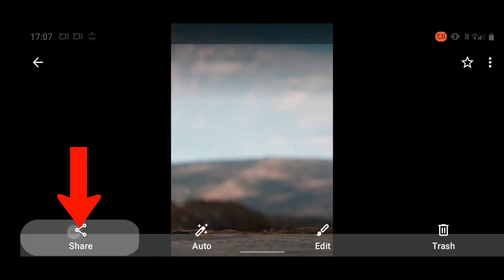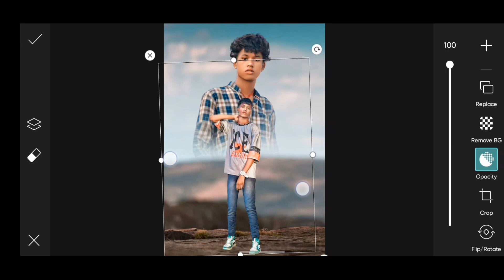New Dual photo editing | Picsart photo editing new 2023. | Esay trick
Hi Friends

Hello Friends Aaj Main Aap Logo Ko Sikhaane Vala Hu Kuch Is Type Ki PicsArt Crown & Wings Photo Editing || Crown Photo Editing - JH EDITOR🔥 New Agar Aap Logo Ko Meri Editing Pasand Aaye To Video Ko Like , Share , Comments Or Naye Ho To Channel Ko Subscribe Karna Na Bhule.

1. PicsArt

Your Queries ✅
Trending
Photo editing
Viral Photo Editing
Crown Photo Editing
PicsArt editing
PicsArt tutorial
PicsArt editing new style
PicsArt tutorial
Best Face smooth app trick
Best Face smooth app
Photo editing
sketchbook editing
Face smooth app
new photo editing trick
new face smooth editing
editing photos
photo
Editing
2023
cb photo editing kaise kare 2022
cb photo editing new trick
cb photo editing tricks
Picsart Editing
Picsart viral editing
Picsart
Picsart Background Change kaise kare Picsart editing Background
Picsart editing seekhe
PicsArt ananya pandey
Ananya pandey viral editing
PicsArt Editing With Girl
picsart photo editing background change mobile editing kaise karein
Sabse best cb photo editing
two Photo editing